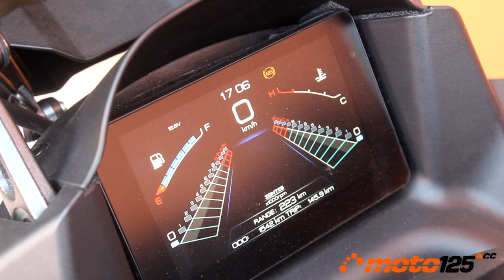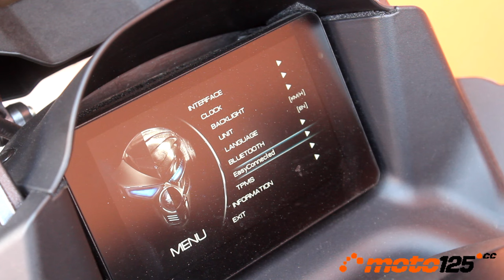Prueba a fondo - Zontes M125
Avalada Zontes por su buen hacer en motos de 310, 350 y 125 cc así como en los scooters de 310/350 cc, comprobamos con este M125, que su estreno en el segmento de los scooters de 125 cc sigue el mismo camino de éxito. Un modelo de estilo Gran Turismo, aunque compactado para conseguir la mejor manejabilidad en los desplazamientos urbanos del día a día, impulsado por un vigoroso motor de refrigeración líquida y con un nivel de equipamiento, sobre todo tecnológico, difícil de superar. Y con más motivo con su nuevo precio de 3.487 €.